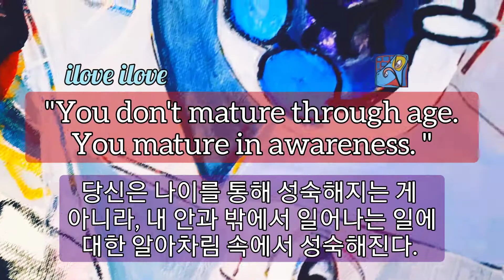1min art meditation: you don't mature through age